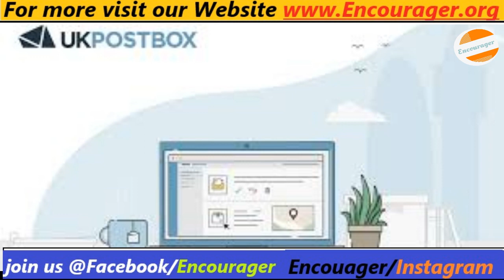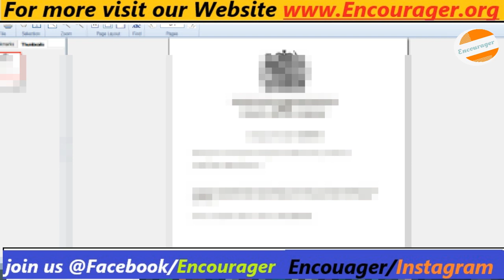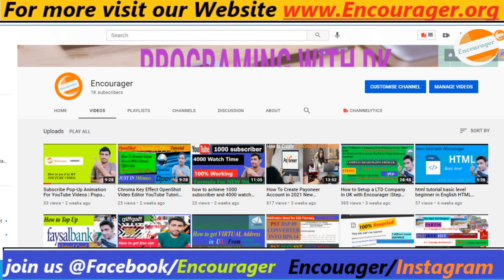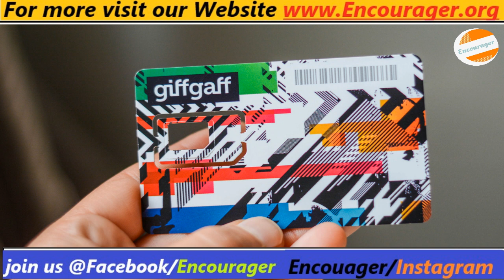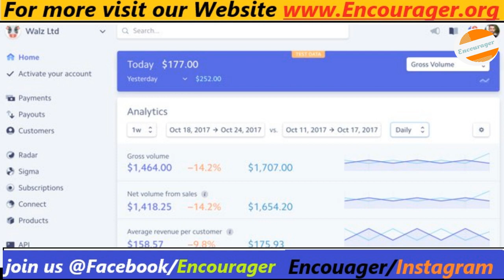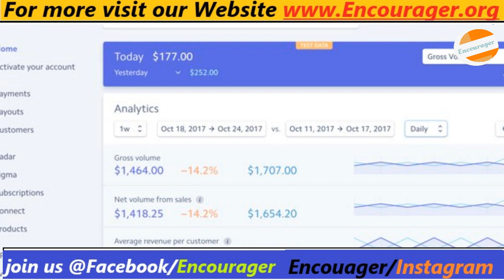How to make PayPal in Pakistan | how to create PayPal account in Pakistan Legal | Stripe Account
How to Create PayPal from Pakistan Legal   Stripe Account Creation from Pakistan.mp4.
How to Create PayPal from Pakistan Legal   Stripe Account Creation from Pakistan.
Hey Guys! Hope You all are good in this YouTube Video Tutorial you will learn that  How to make PayPal in Pakistan  or how to create PayPal account in Pakistan Legal  Stripe Account so hope you will find here everything useful.
Create PayPal from Pakistan or Stripe in Pakistan is difficult but you have follow legal rules for it.
So, lets get Started to Create PayPal from Pakistan Legal   Stripe Account Creation from Pakistan.
PayPal is an American company which provide online payments system to people worldwide. PayPal enables you to pay, send money and accept payments online. PayPal charges a fee in exchange for their services like one-click transactions and password memory.

PayPal is one of the most secure and fastest ways to send and receive money online. PayPal provides its services in 202 markets and it has 286 million active, registered accounts. You can send, receive and hold funds in 25 currencies worldwide if you have a PayPal account.

· Account Privacy
PayPal gives users protection and provides a much better level of account protection as compared to competitors.
· Ease of Record Keeping
· Acceptance Online
PayPal is a simple and fast way to send, receive money and buy things online. On many websites, you will see PayPal as the preferred method of payment. There are several benefits of PayPal and some of it is given below:
· Flexibility for Sellers
PayPal enables sellers to accept payments from buyers quickly and easily.

· Speed
PayPal allows its members to make an instant transfer of money. PayPal members can transfer money from PayPal accounts to bank accounts in less than 24 hours.
· Affordability
PayPal transaction fee is also low and affordable for many people. The fee to use PayPal is 30 cents per transaction, plus 3% of the total amount of the transaction.
This is the most important step in “How to make PayPal Account in Pakistan”. Here are some steps to you should follow to link your Payoneer account with PayPal account:
After signing in your PayPal account, click on “Link a bank” option on your Account Summary page to get started.
If your bank is listed then you just need to enter your online banking login information to automatically link your account.
If your bank is not listed then you need the account number and routing number.
To find account number and routing number of Payoneer account you need to login into Payoneer account.
Activate option of US Payment Service.
Now click on “Receive Money” option.
After clicking on US Payment Service, you will find Routing Number and as well USA Virtual Account No.
Now enter that Routing Number and USA Virtual Account No in your unverified PayPal account.
After that, you will receive two small deposits that will be sent to your Payoneer account by PayPal. You will be able to see those deposits after 2 to 3 working days
After receiving deposits sent by PayPal and log in again into your PayPal account.